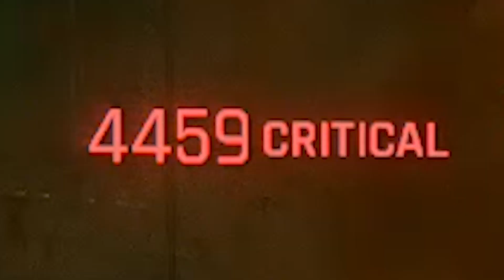Cyberpunk 2077 METAL GEAR RISING PLAYSTYLE - Melee Katana Build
I'm not a fan of FPS but i played Cyberpunk because The Witcher 3 is one of my favorite games ever and CD Projekt Red didn't disappoint me..so I made a melee katana build like a witcher..more like Raiden from Metal Gear Rising...the build is broken overpowered even on low levels most of enemies dis with one or two hits.

Difficulty: Hard

My potato pc:
1300x
R9 380
8GB Ram

Song: It Has to Be This Way (Platinum Mix) - Metal Gear Rising Vocal Tracks